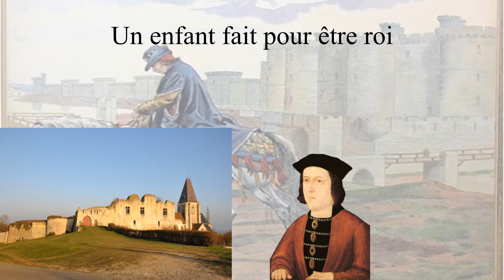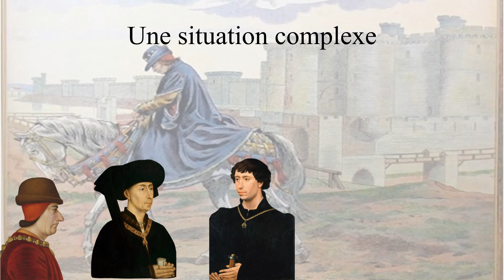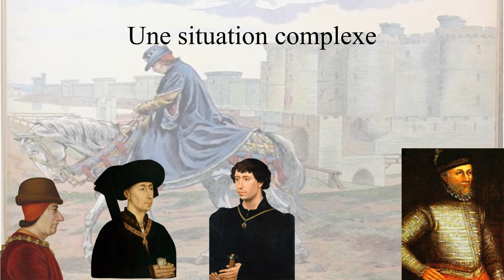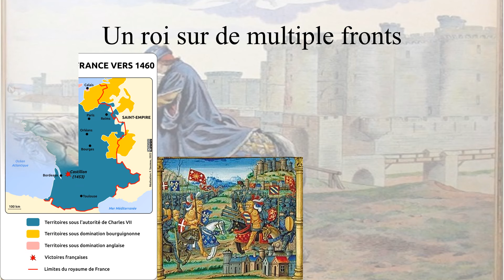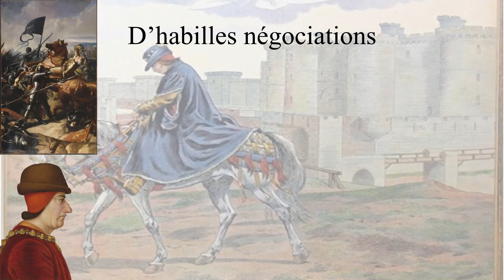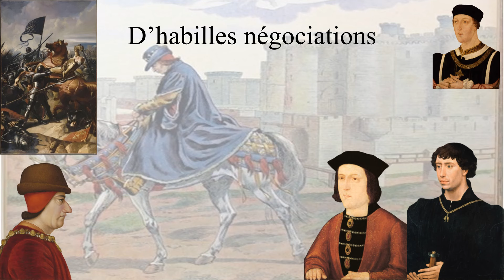La guerre de Cent Ans prend fin avec un traité de paix en 1476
Roi de France de 1461 à 1483, Louis XI, surnommé « l'universelle aragne », a eu pour lourde tâche de rendre à la France sa prospérité perdue. Fils de Charles VII et de Marie d'Anjou, Louis XI nait le 3 juillet 1423 à Bourges, alors siège du pouvoir Royal Français.
Pour plus d'informations :
- Philippe Contamine, « Un aspect des relations entre la France et la Bretagne au XVe siècle : Louis XI, François II et l'Ordre de Saint-Michel (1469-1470) », dans Actes du 107e Congrès national des sociétés savantes, Brest, 1982, Section de philologie et d'histoire jusqu'à 1610, vol. 2 : Questions d'histoire de Bretagne, Paris, Comité des travaux historiques et scientifiques (CTHS), 1984.
- Rémy Ambühl, Le séjour du futur Louis XI dans les pays de Philippe le Bon (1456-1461), Cercle d'histoire et d'archéologie du pays de Genappe, Cahier no 13, 2002.
- Joël Blanchard, Louis XI, Paris, Éditions Perrin, coll. « Biographies », 2015.